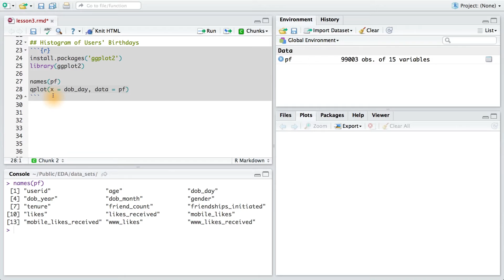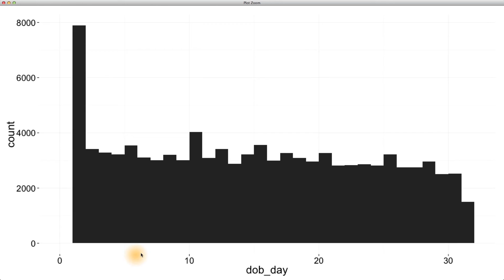Histogram of Users' Birthdays - Data Analysis with R